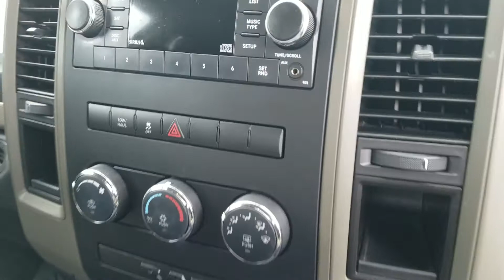2011 Dodge Ram for Donald from Wayne Pittman